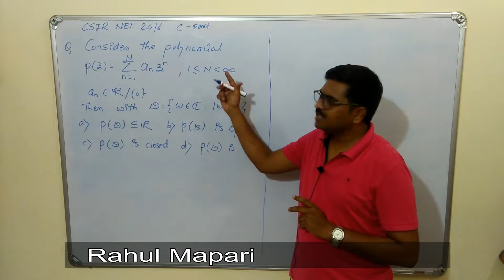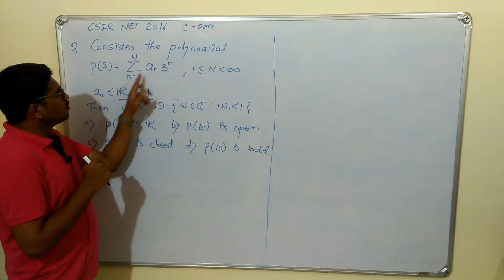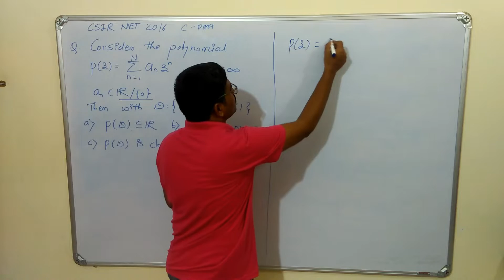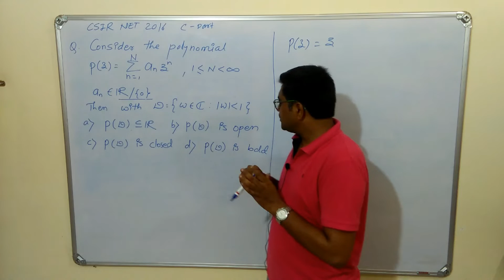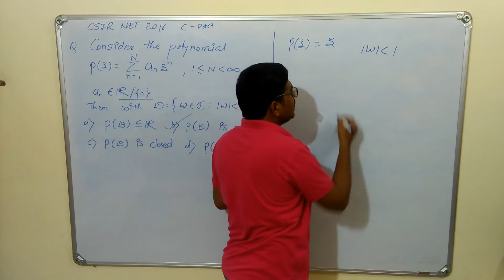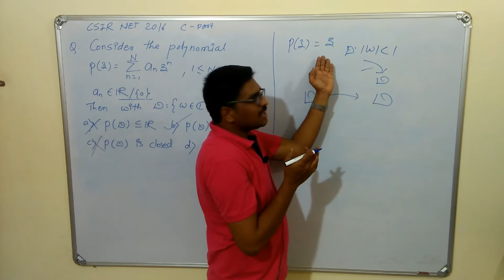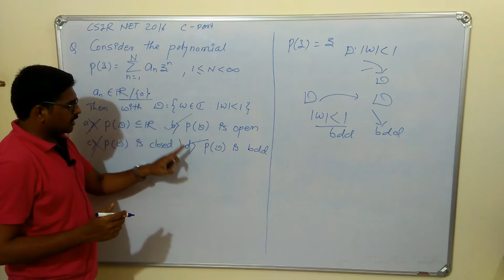CSIR NET Mathematics 2016 ||Open Mapping Thm|| complex analysis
In this question we discussed about Open mapping Theorem and how to solve question. We try to make mathematics simple for all. How to study Basic concepts of mathematics. We focused on concept through the previous questions of CSIR NET/GATE/SET/UPSC/IIT JAM examinations.